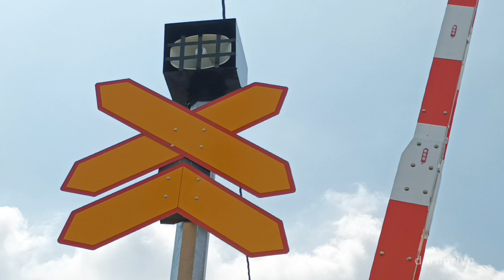MENEMUKAN PALANG PINTU BARU MULTECH Perlintasan Kereta Api Baru Widodaren Pemalang Siap Beroperasi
MENEMUKAN PALANG PINTU BARU MULTECH Perlintasan Kereta Api Baru Widodaren Pemalang

Lokasi : Desa Widodaren, Petarukan, Kab. Pemalang
No JPL :
Model Palang : 2 Palang Penutup Multech
Petak Rel : Petarukan - Comal

Helo Guys, Kali ini saya visit ke Perlintasan Kereta Api Widodaren Petarukan Kab. Pemalang. Perlintasan Yang Baru saja Selesai dibangun ini dijaga oleh petugas dari Dishub Kab. Pemalang. Rencananya Perlintasan ini akan diresmikan pada tanggal 8 Agustus 2022. Semoga bisa terealisasikan ya guys.